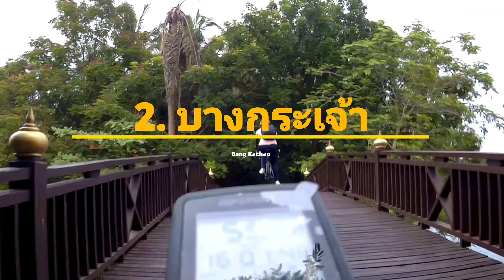ปั่นจักรยานที่บึงหนองบอนและบางกระเจ้า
ฝึกปั่นจักรยานแบบชมวิว พร้อมๆกับฝึกความเร็วเพื่อดันAverage ให้ถึงเป้า Average 30km/hr